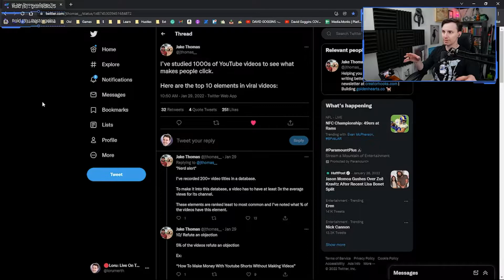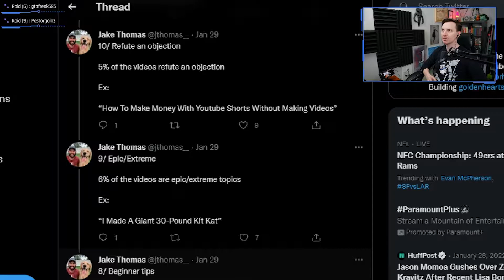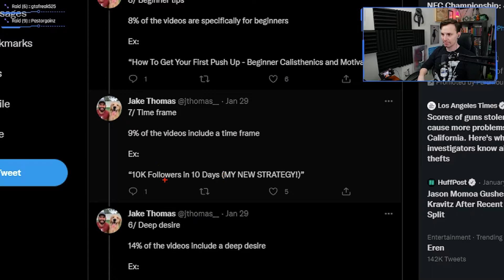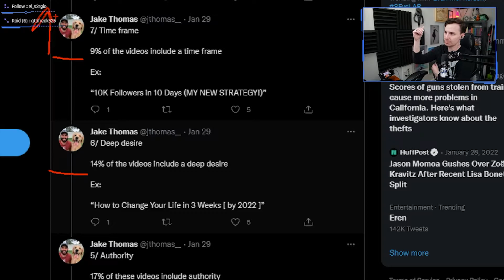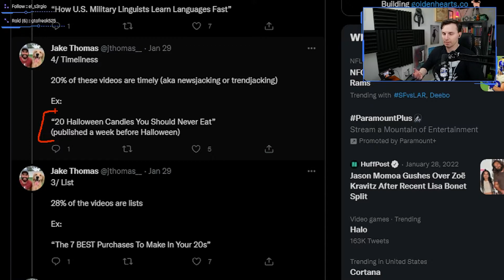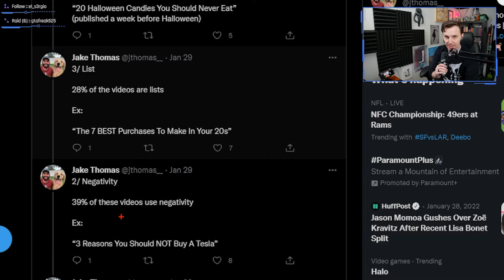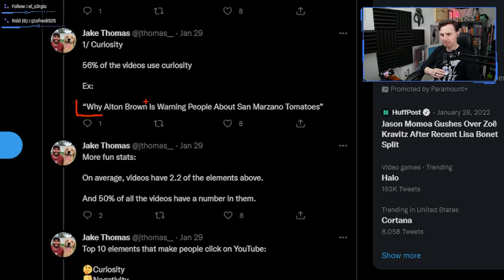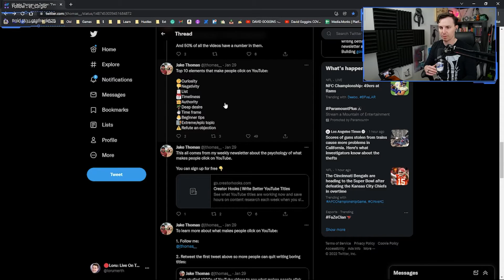Top 10 Viral Youtube Titles You Should Copy RIGHT NOW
Weekends at 6:00PM EST!

//Equipment I use 👨‍💻:
○ Main Camera for Streaming